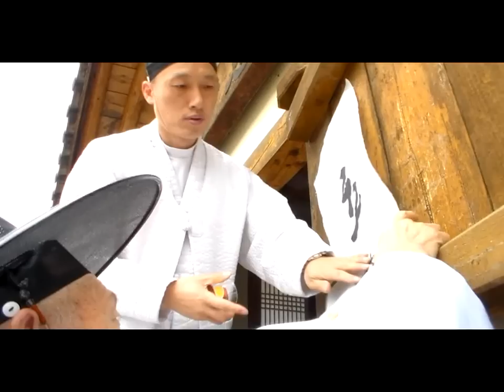입춘대길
입춘을 하루 앞두고 충남 논산시 연산면 양지서당에서 유복엽 훈장과 학생들이 '입춘대길(立春大吉)', 건양다경(建陽多慶)' 등 서당 대문에 붙일 축원글귀를 쓰고 있다. /신현종 기자

입춘 맞이, 봄의 시작 알린다 '입춘대길 건양다경'